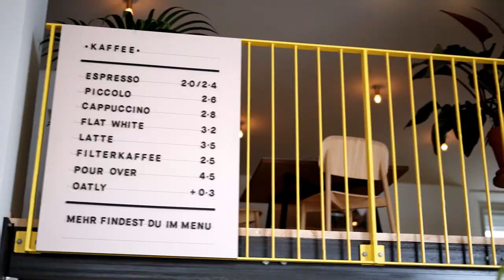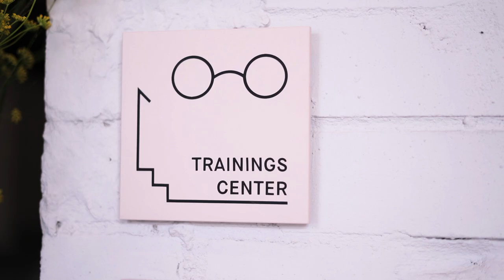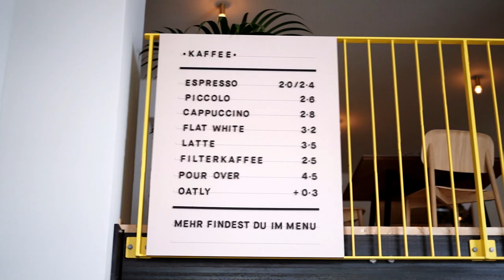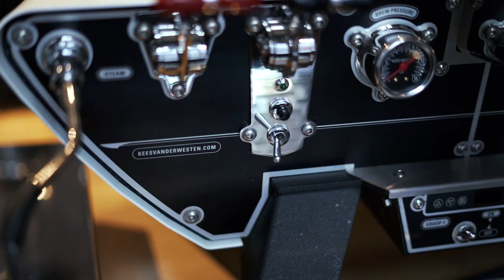Our first Café in Berlin: our vision and experiences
"We always had the dream to go offline to show people who we are. This café completes our journey we have been through in the last 10 years", Martin Elwert, CEO of Coffee Circle.

Finally, we opened our first Café in Berlin! Come by and discover our coffees.

📍 Lindower Str. 18, 13347 Berlin

Update 2021:

We were able to open another 2 amazing Cafés in Berlin – each with its very own atmosphere.

📍 Rosa-Luxemburg-Straße 19, 10178 Berlin
📍 Bergmannstraße 10, 10961 Berlin